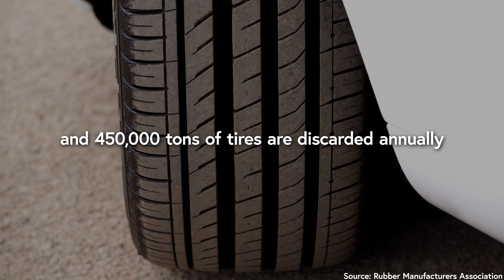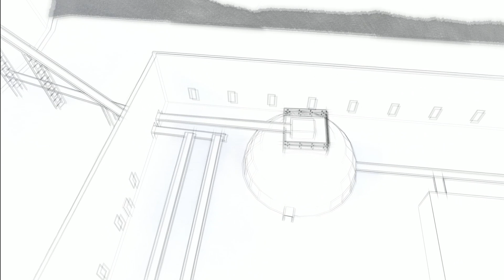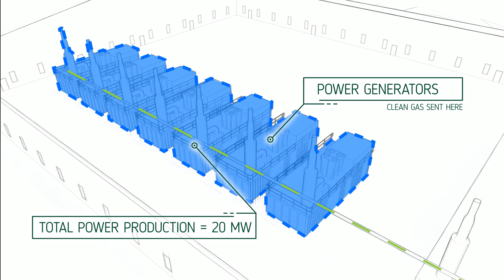Waste-to-Energy Merchant Power Plant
This proposed Merchant Power Plant will convert nearly 300 tons per day of scrap tires into energy using tire gasification. The discarded tires are turned into synthetic gas using Thermolyzer technology. This process creates enough energy to power more than 3000 homes.

As a multidisciplinary consulting engineering firm founded more than five decades ago, Pennoni approaches engineering challenges from a wider spectrum of angles than most, from land development to energy management. Our goal is to help communities and private sector clients alike navigate the ever-changing technological advancements available and learn how best to integrate “smart” solutions into the current landscape and make them a part of resilient and sustainable planning. Our combination of talent and experience generates unprecedented solutions for diverse and iconic projects around the globe. We are your Partner for what's Possible!